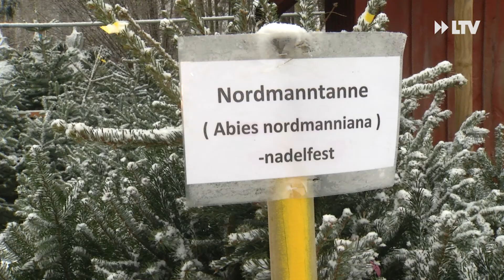Christians Suche nach dem perfekten Weihnachtsbaum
Ob die klassische Nordmanntanne, eine Blaufichte oder die exotische Nobilis von der Westküste der USA.  Ganz egal hauptsache ein Weihnachtsbaum. Doch bei so viel Auswahl gibt es einiges zu beachten.